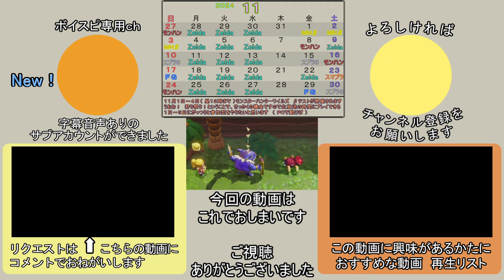【 知恵かり 】厄災ゼルダ ４６話【ドリカラ】【ボイスピ実況,ゼルダの伝説,知恵のかりもの,EchoesofWisdom,TLoZEoW 】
この上から発言ｗ
生放送で使える絵文字＋α のメンバーシップを開設しました(๑ ิټ ิ)ｸﾞﾍﾍｯ

ティキンのリクエスト受付が始まった、２０２３～２４年版のリクエスト受付動画ができました。
リクエストの際には受付用動画の概要欄のテンプレートをご利用ください _(._.)_
リクエストはなるべくいただいた順に実行していきたいと思っていますが、実行のしやすさによりかなり期間が前後します_(._.)_

投稿者【ドリルカラマリ】のＸアカウント